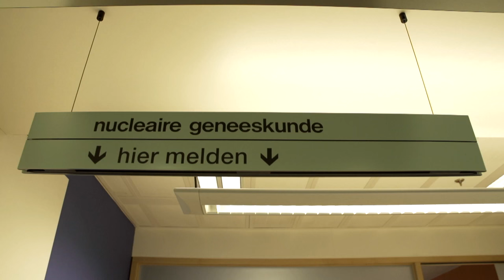Diagnose Kanker, aflevering 7 / Catharina Kanker Instituut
In aflevering 7 bespreken Henk en Ria van de Meulengraaf samen met uroloog Eric Vrijhof terug op de tijd na de prostaatkankeroperatie van Henk. Na zijn operatie kreeg hij namelijk complicaties en belandde hij op de Intensive Care.

Bij Anna Liebregts, bij wie borstkanker is vastgesteld, wordt haar borst verwijderd. Voor die operatie moet zij eerst nog langs de afdeling Nucleaire geneeskunde voor de nodige voorbereidingen.

In de documentaireserie Diagnose Kanker worden vier mensen gevolgd die met kanker worden geconfronteerd. Het gaat om Toos van den Akker (51 jaar, darmkanker), Anna Liebregts (52 jaar, borstkanker), Henk van de Meulengraaf (66 jaar, prostaatkanker) en Henri van de Peppel (66 jaar, slokdarmkanker). De vier zijn door een cameraploeg van Omroep Brabant gevolgd tijdens hun behandelingen in het Catharina Kanker Instituut. Zij, hun familieleden en de artsen vertellen over de keuzes, de impact van de behandelingen en de gevolgen van kanker op het dagelijkse leven. Een aangrijpende serie over hoop en teleurstellingen. Over leven en dood.